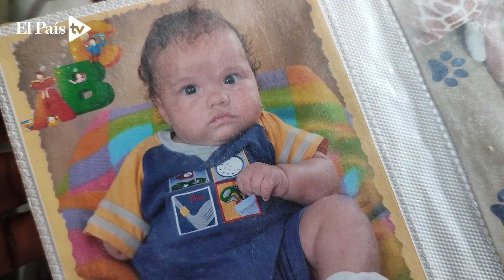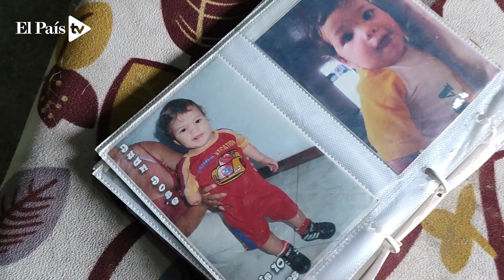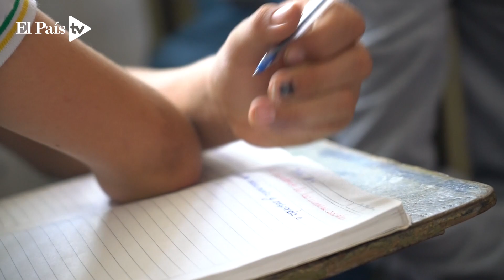Juan José García, el joven que supera sus limitaciones con el BMX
Juan José García García, un chico de 13 años del municipio de Roldanillo, Valle, quien nació con su brazo derecho corto, pero que ha encontrado en el BMX una pasión para darle un salto de calidad a su vida.